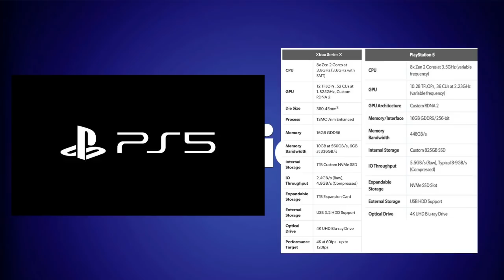Breaking Down Cerny's PS5 Architecture - REACT Podcast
On March 18th 2020, Sony's Mark Cerny gave a technical presentation about the PlayStation 5 architecture. This is our official recap of the stream, which includes our thoughts, predictions, speculation and comparisons to the Xbox Series X.

We apologize for technical difficulties, we are working on our recording setups.

The Koalition provides videos and podcasts relating to the latest news in both gaming and pop culture.